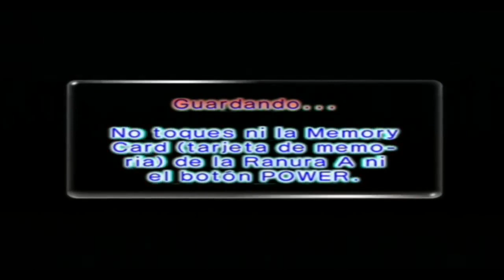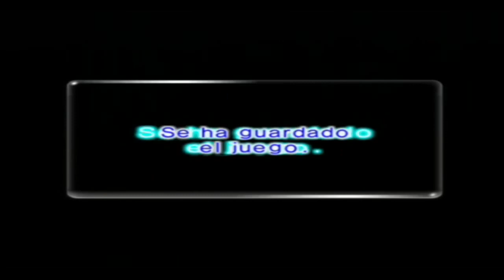Walkthrough - Pikmin 2 - #7